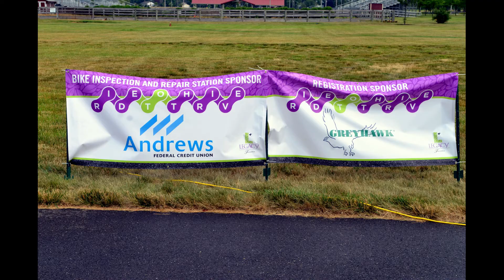Thrive to Ride Photos